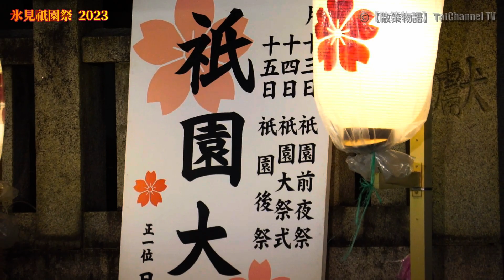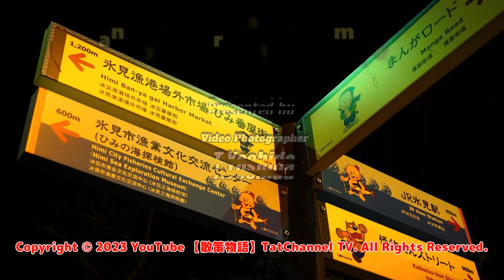【⛩散策物語】氷見祇園祭 2023「太鼓台のぶつかり合い」 ～富山県氷見市～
(^^♪挿入曲
・TheFatRat - Oblivion (feat. Lola Blanc)